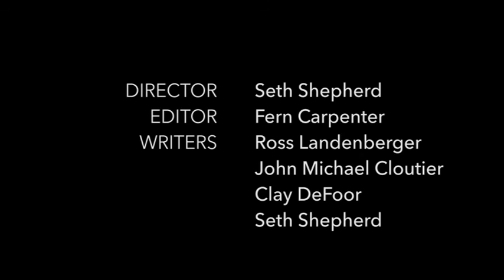"Agoraphobia" by Dirty Soda Productions | 54 Film Fest Knoxville 2016